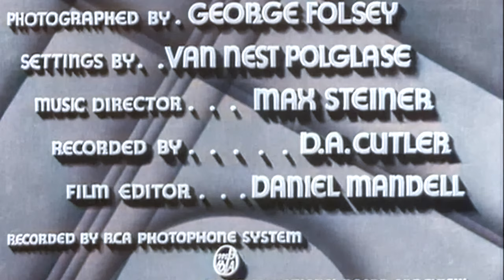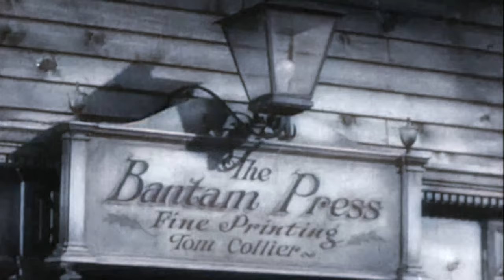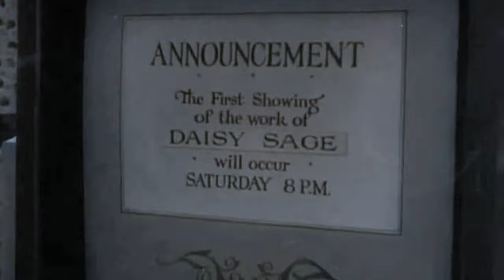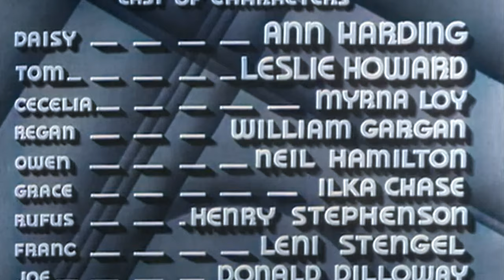1930s Film: The Animal Kingdom (4K Colorized)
The Animal Kingdom (also known as The Woman in His House in the UK) is a 1932 American pre-Code film directed by Edward H. Griffith based upon a comedy of manners play of the same name by Philip Barry. The film stars Leslie Howard, Ann Harding, Myrna Loy, William Gargan, Ilka Chase, and Neil Hamilton.